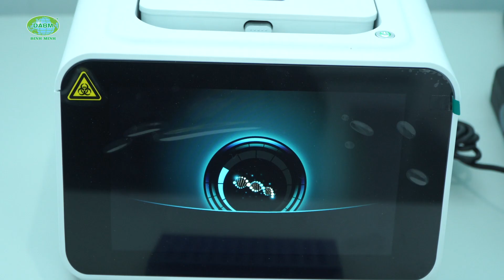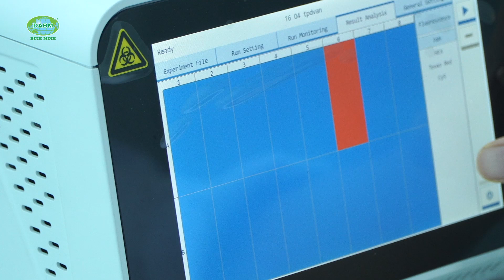Xét Nghiệm Realtime PCR | Bệnh TPD - Mờ đục ấu trùng tôm | Bệnh thân thủy tinh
- KỸ THUẬT XÉT NGHIỆM PCR LÀ GÌ?
Đứng trước tình hình dịch bệnh phức tạp như hiện nay, Bình Minh đã không ngừng học hỏi trong việc ứng dụng kỹ thuật PCR để chẩn đoán bệnh tôm
Vậy kỹ thuật PCR là gì?
Kỹ thuật PCR (polymerase chain reaction) được hiểu đơn giản là một phương pháp tổng hợp DNA dựa trên mạch khuôn là một trình tự đích DNA ban đầu, khuếch đại, nhân số lượng bản sao của khuôn này thành hàng triệu bản sao nhờ hoạt động của enzyme polymerase và một cặp mồi (primer) đặc hiệu cho đoạn DNA này. Primer là những đoạn DNA ngắn, có khả năng bắt cặp theo nguyên tắc bổ sung với một mạch của đoạn DNA khuôn và nhờ hoạt động của DNA polymerase đoạn primer này được kéo dài để hình thành mạch mới.
Ứng dụng của PCR trong chẩn đoán bệnh trên tôm
Kỹ thuật PCR có thể chẩn đoán hầu hết các bệnh nguy hiểm gây hại trên tôm như:
- Bệnh đốm trắng trên tôm (WSSV)
- Bệnh hoại tử gan tụy cấp trên tôm (AHPND/EMS)
- Bệnh vi bào tử trùng trên tôm (EHP)
- Hội chứng Taura trên tôm (TSV)
- Bệnh đầu vàng trên tôm (YHV)
- Bệnh hoại tử cơ trên tôm (IMNV)
- Bệnh hoại tử dưới vỏ và cơ quan tạo máu (IHHNV)
- Bệnh Phát sáng trên tôm (Vibrio harveyi)
- Vi khuẩn gây hoại tử gan tụy (NHPB),…
- Bệnh mờ đục hậu ấu trùng (TPD)

Bình Minh tin rằng việc áp dụng công nghệ hiện đại bằng phương pháp xét nghiệm PCR là giải pháp tối ưu nhất đảm bảo con giống sạch bệnh, khỏe mạnh trước khi đến tay bà con.
Bình Minh luôn sẵn sàng lắng nghe & đồng hành cùng bà con trong suốt mùa vụ. Chúc bà con một mùa vụ mới - thắng lợi mới!